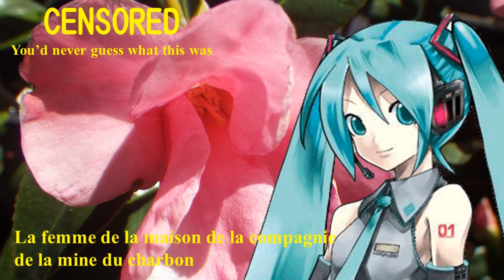【Hatsune Muku】炭鉱社宅のおかみさん 1960；The wife of the coal mine company house【Vocaloid 5】初音ミク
La femme de la maison de la compagnie de la mine du charbon
The wife of the coal mine company house
炭鉱社宅のおかみさん 1960
Lyricist: Araki Sakae；荒木 栄
Composer: Araki Sakae；荒木 栄

Singer: Hatsune Muku; Vocaloid 5　初音ミク
Vocaloid Editor： -P
Arranger:  Utagoe-P
Document Collector： -P

１．
Tankou-shataku no o-kami-san wa
Yoi kidate yoi kidate
Kaisha ya pori-kou nya meppou tsuyoi ga
Teishu ya kodomo nya amaku te yowai
Tankou-shataku no o-kami-san wa yoi kidate

２．
Kuchi no warusa ja tenka-muteki da
Sewa yaku koto nara mochi yori umai

３．
Tasurai kurashi mo warai-tobasi te
Tsuyoi kodomo wo unde sodatreru

１．
たんこおしゃたくのおかみさんわ
よいきだて　よいきだて
かいしゃやポリこおにゃ　めっぽうつよいが
ていしゅやこどもにゃ　あまくてよわい
たんこおしゃたくのおかみさんわ　よいきだて

２．
くちのわるさじゃ　てんかむてきだ
せわやくことなら　もちよりうまい

３．
つらいくらしも　わらいとばして
つよいこどもをうんでそだてる

１．
炭坑社宅のおかみさんは
よい気性(きだて)　よい気性
会社やポリ公にゃ　滅法強いが
亭主や子どもにゃ　甘くて弱い
炭坑社宅のおかみさんは　よい気性

２．
よい気性　よい気性
口の悪さじゃ　天下無敵だ
世話やくことなら　餅よりうまい

３．
つらい暮らしも　笑い飛ばして
強い子どもを生んで育てる